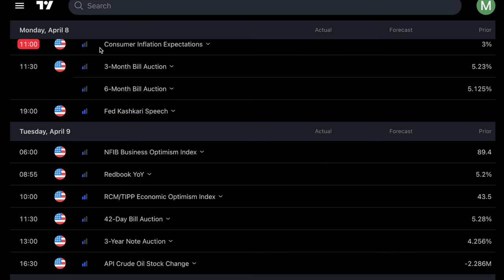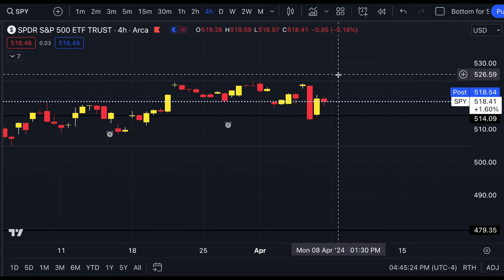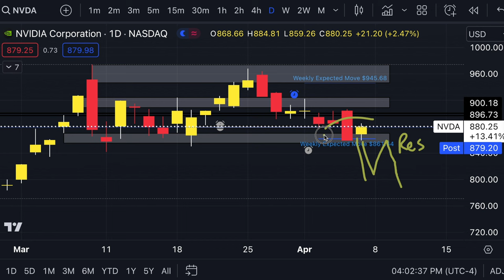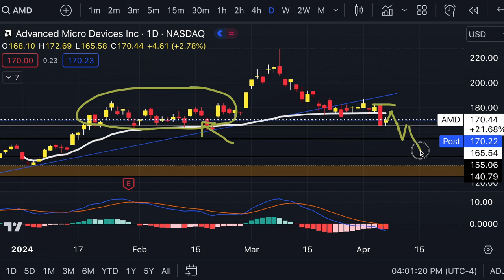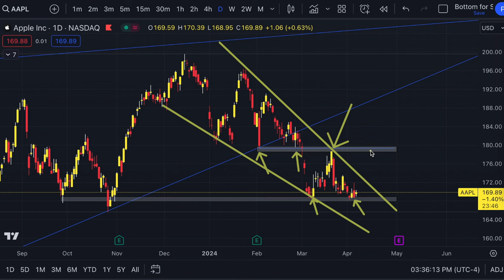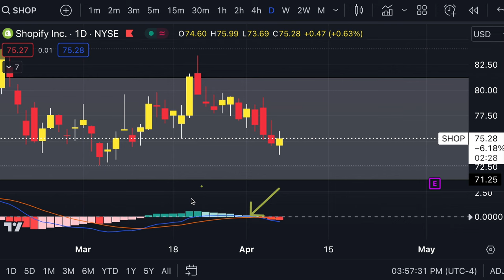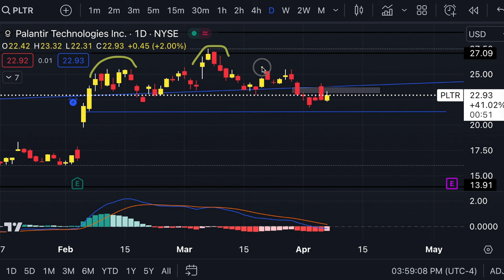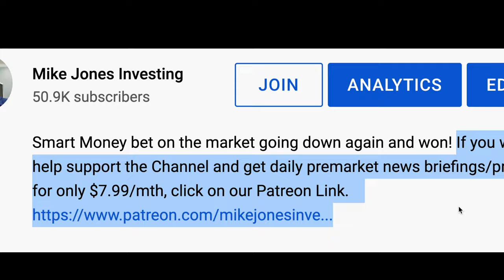Look At What Drove Up The Market, It's Not What You Think! Plus This Week Is Going To Be Crazy!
Big Money pulled a fast one again and drove up NVDA, META & AMD because of this, plus Tesla had all kinds of news come out!